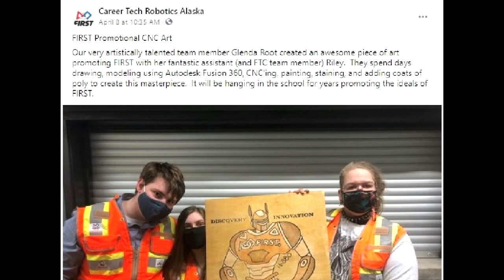Promote Video - 16880 Cyberian Tigers